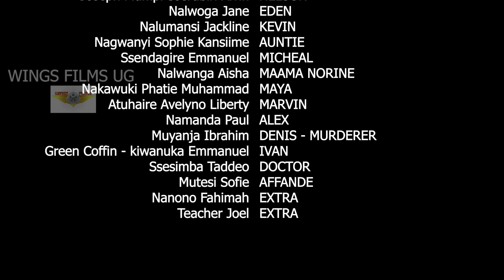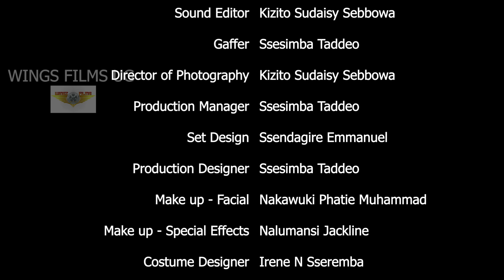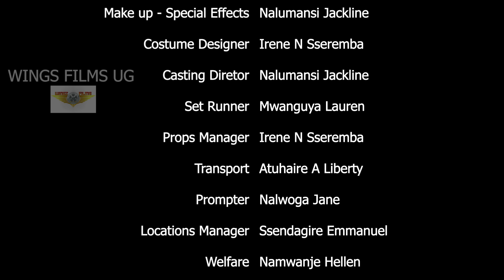LOVE LEAD HER TO KILL| FULL MOVIE | UGANDAN LOVE STORY| HD | vjjingo @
Her yearning to get love leads her to turn evil.